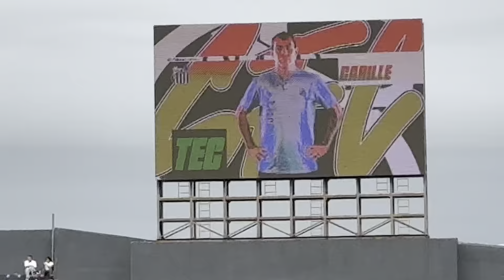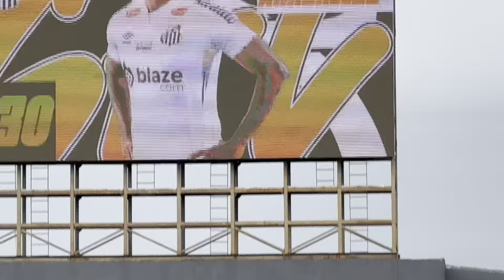A VOLTA DO PÚBLICO NA VILA | SANTOS 4x0 BRUSQUE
SEGUE O LÍDER!!! O Santos goleia o Brusque nessa manhã de domingo e se torna o líder do Brasileirão da série B com 15 pontos.

* Pra quem quiser ver em tempo real: Instagram.com/dudasobral00